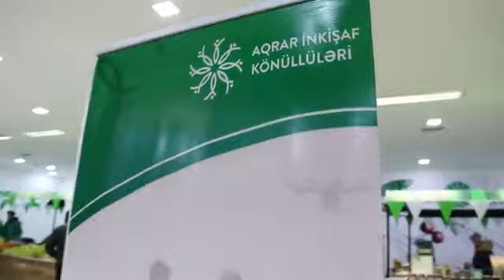"Aqrar İnkişaf Könüllüləri" "Kənddən Şəhərə" yarmarkasında.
"Aqrar İnkişaf Könüllüləri" "Kənddən Şəhərə" yarmarkasında iştirak edirlər. Komandamızın yarmarkadan hazırladığı reportajı təqdim edirik.
Qeyd edək ki, yarmakanın əsas məqsədi fermerlərin orqanik kənd məhsullarını şəhər əhalisinə təqdim etməkdir. Yarmarka Bakıda 21-30 dekabr tarixlərində Dövlət Aqrar Ticarət Şirkətinin təşkilatçılığı ilə "Kənddən şəhərə" markası altında keçirilib.